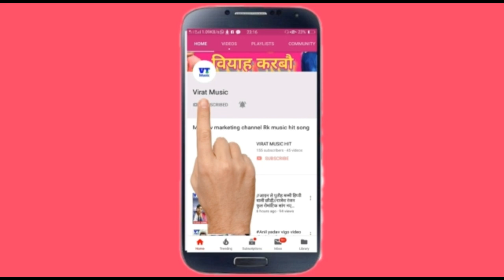सईया दुधवा पियैले कानै छै//saiya dudhavaa piyale kanai chai//Anil yadav new maithili song 2020